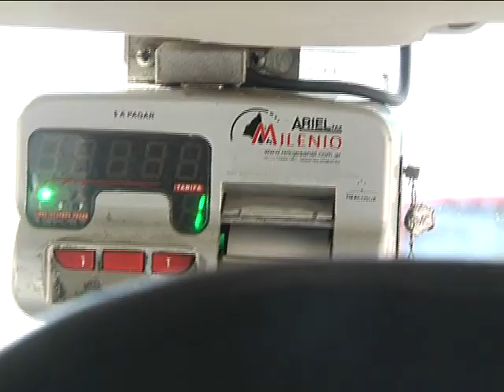El uso del débito en taxis, lejos de instalarse en Córdoba